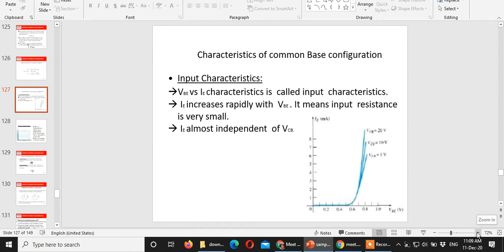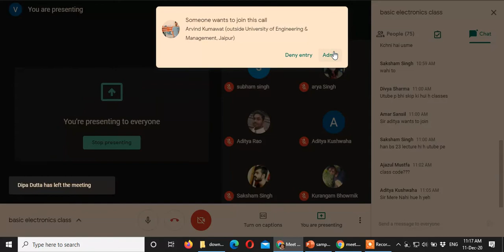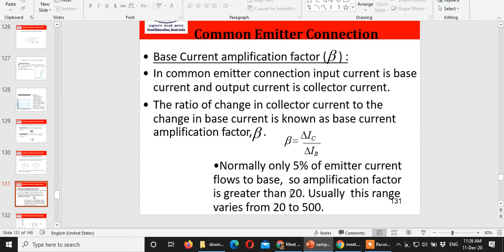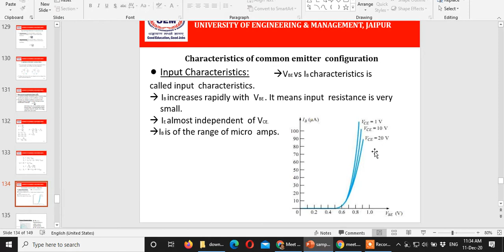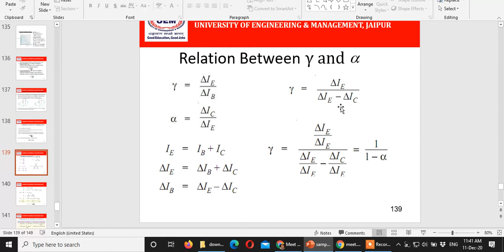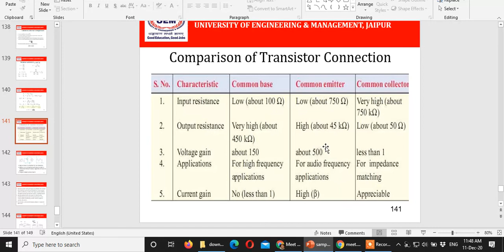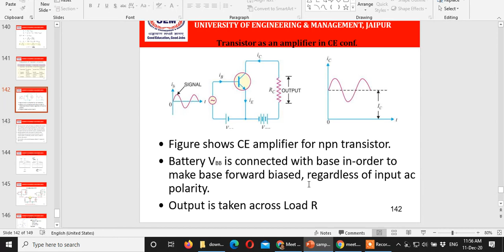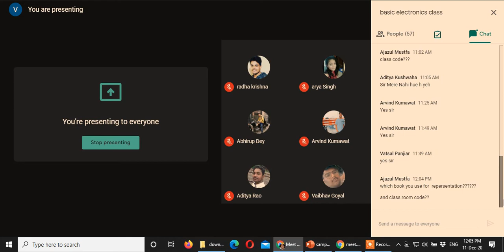1st year_CSE(A)_Basic Electronics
1st year_CSE(A)_Basic Electronics